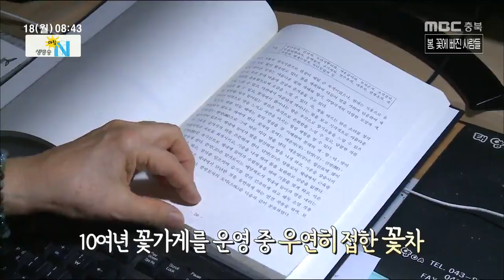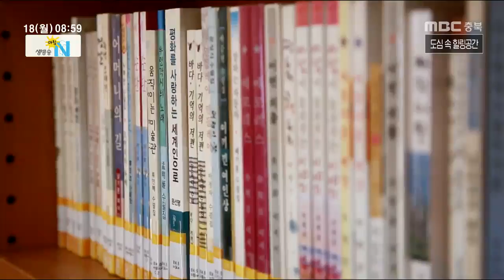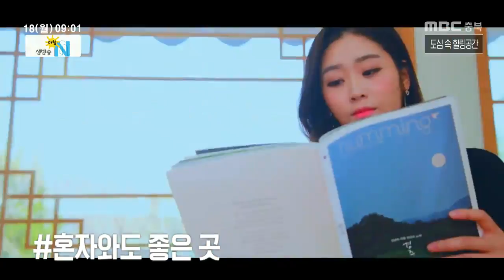생방송 아침N_풀영상_20190318